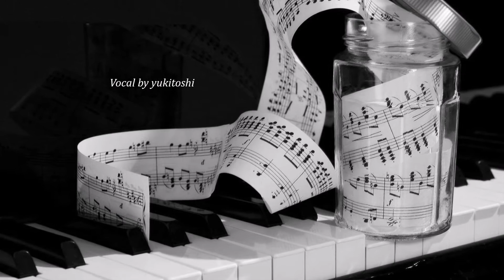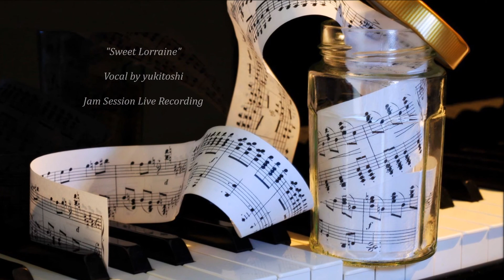"Sweet Lorraine" Jam Session Live Recording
Vocal by yukitoshi